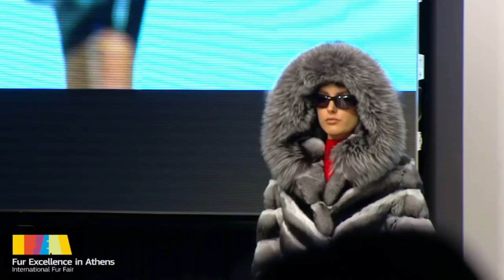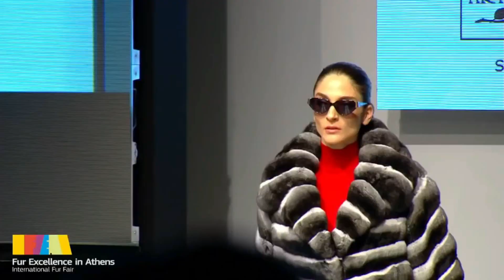Furfashion Show 05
Only the chinchilla and sable furcoats.
Gala Show 2018 - Fur Excellence in Athens.